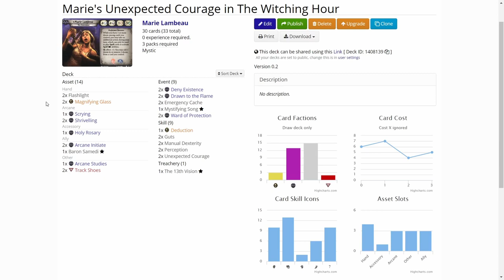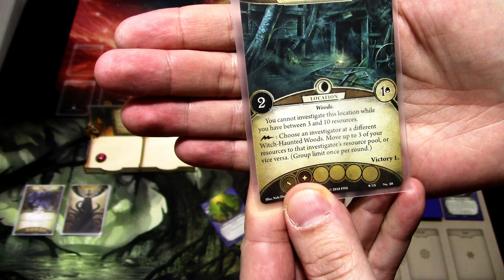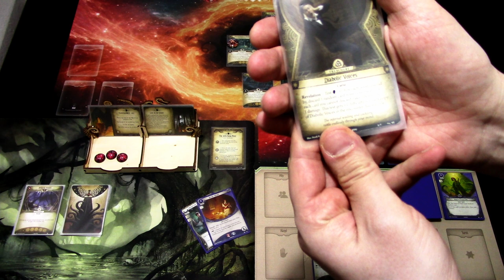Arkham Horror LCG Unexpected Courage Marie Lambeau with Core Set and The Circle Undone Cards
We are already at The Circle Undone with the Unexpected Courage series and this time I decided to build a deck to tackle The Witching Hour by using Marie Lambeau. She can be built to be great at investigating and can either have good ways of fighting as a mystic, or running away from enemies borrowing some old track shoes. Let's see how well Marie does in The Witching Hour!

In this new series I will delve into limited card pool deck building. The idea is to limit my available card pool to just two core sets and the deluxe expansion cards of a given campaign. I will also pick the investigator from the ones that come in that given deluxe expansion.

The idea of this series is to offer some help for newer players not operating with the whole card pool released. Maybe you only have two cores and a deluxe box to work with. This way I hope newer players will find out that the game can be played without the full card pool released so far.

Elsie Gee Tokens shop on Etsy.com:

Token boxes from Kirby's Workshop on Etsy.com:

Encounter deck holder from Boardgame Backup on Etsy.com: